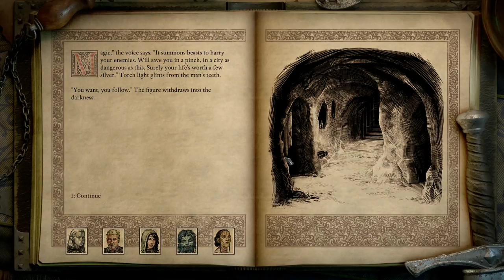Lets Play Pillars of Eternity 2 Deadfire Gameplay PC Walkthrough Part 37